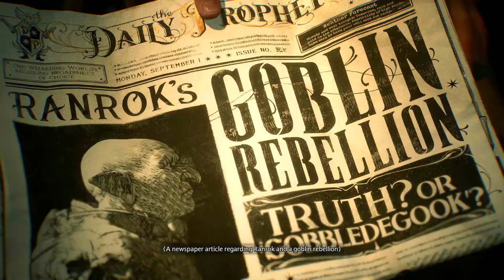My Start as a Wizard- Hogwarts Legacy Full Playthrough (Part 1)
Join me as I play through the entirety of Hogwarts Legacy!